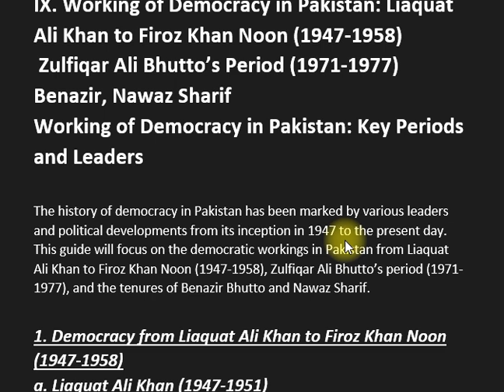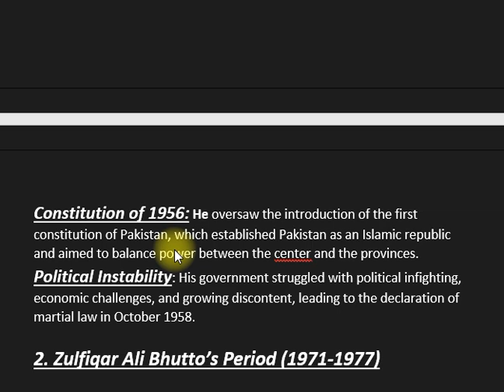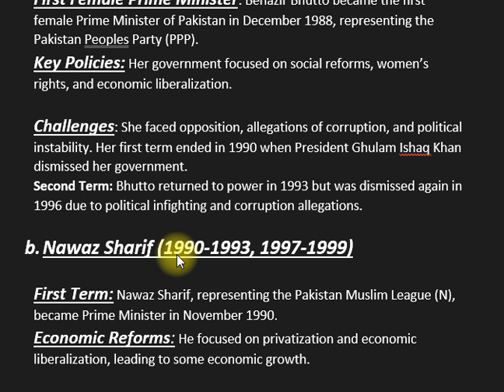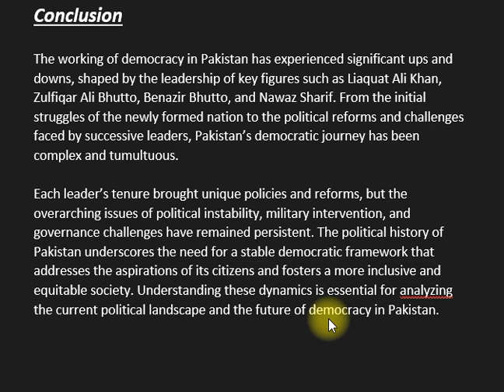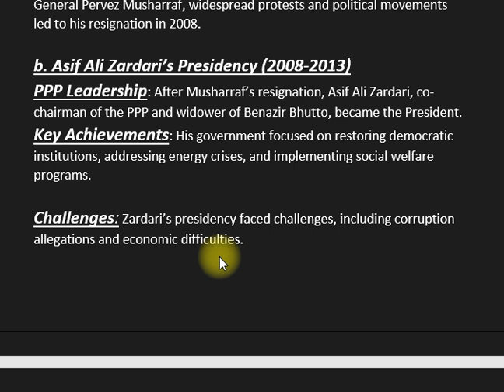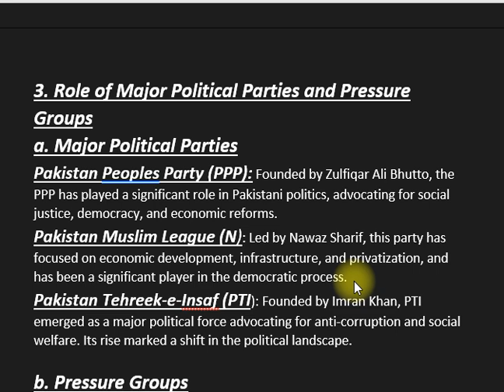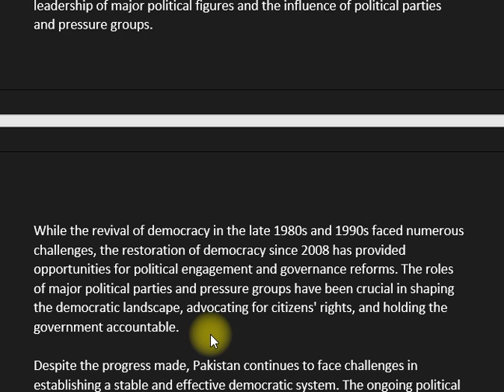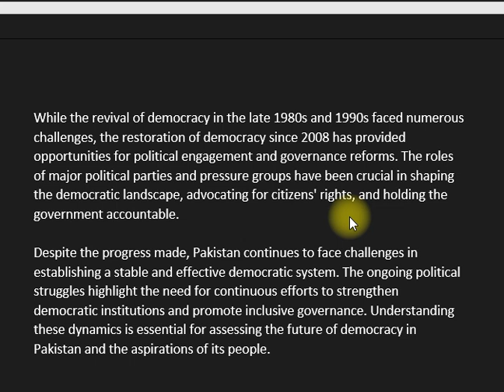IX. WORKING OF DEMOCRACY IN PAKISTAN | HISTORY OF PAKISTAN AND INDIA | CSS PMS TIMES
In this video, we analyze the working of democracy in Pakistan, exploring its evolution from independence in 1947 to the present day. We discuss the challenges and achievements of democratic governance, including electoral processes, political parties, and civil-military relations. By examining key events and turning points, we aim to understand the dynamics of democracy in Pakistan and its impact on the country's political landscape. Join us for a comprehensive overview of the democratic journey of Pakistan.